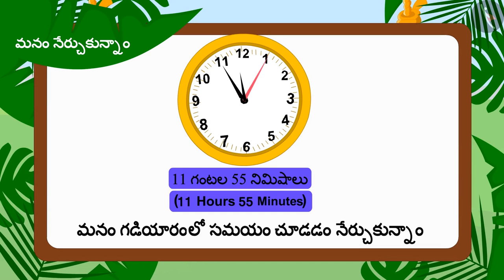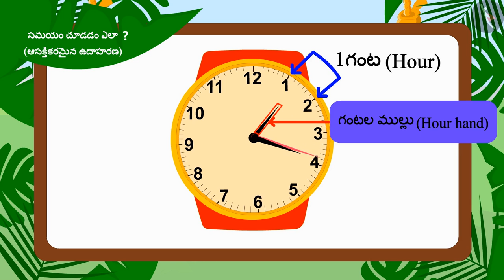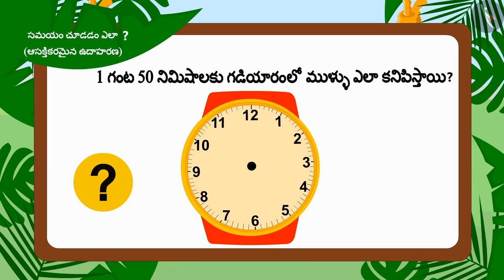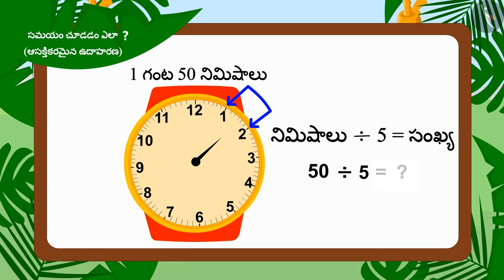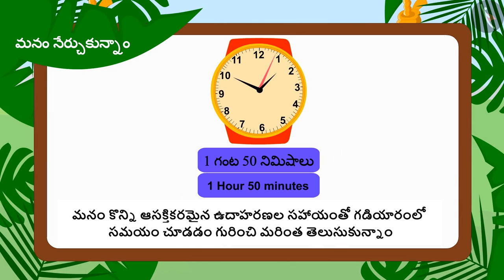సమయం ఎలా చూడాలి?|Part 2/3|How to read time?|Telugu|Class 3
సమయం ఎలా చూడాలి?|Part 2/3|How to read time?|Telugu|Class 3 | సమయం మరియు క్యాలెండర్  | कक्षा 3 | NCERT | సమయంపై చర్చ

Weighing using standard units | Time & Calendar | Grade 3 | NCERT | Time Goes on

Welcome to part 2 of Sequence the events chronologically. In this video, we will discuss various examples of Sequence the events chronologically.